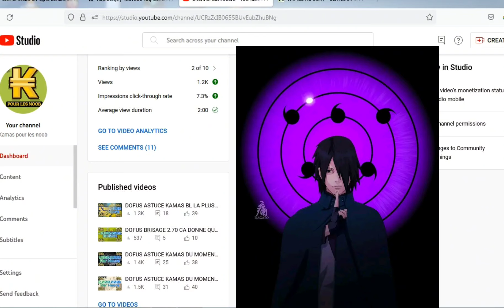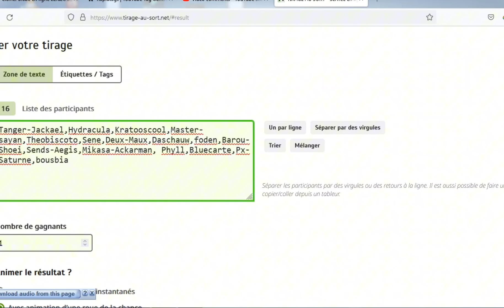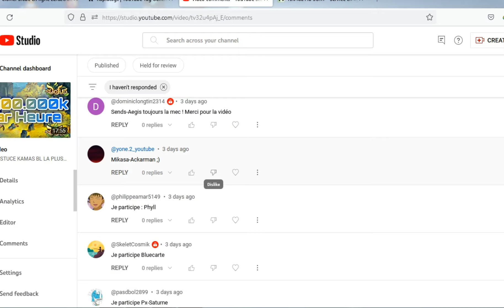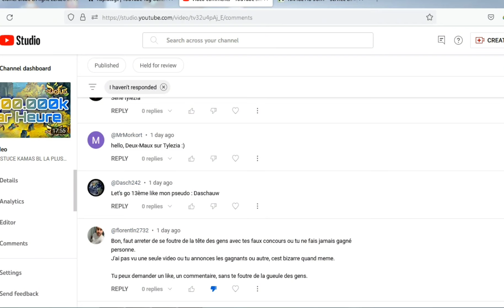DOFUS LA MEILLEURE ASTUCE KAMAS SANS TROP CASSE TETE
yo l'equipe 30like sur la video = concours 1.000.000k